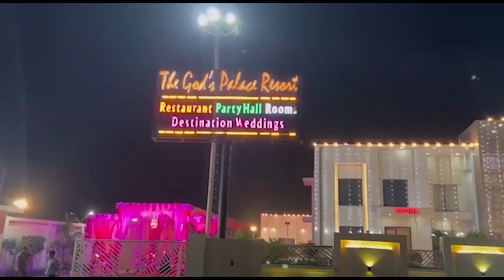मेरठ में शराब पीने से रोकने पर हत्या, आरोपियों के घर में तोड़फोड़, आगजनी, तनाव || Firstbytetv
बीती रात आरोपी घर के बाहर पी रहे थे शराब

दीपक चौहान ने उन्हें समझाने का प्रयास किया, हुई कहासुनी

रात में ही आरोपियों ने घर पहुंचकर दीपक को मौत की नींद सुलाया

 गुस्साये ग्रामीणों ने आरोपियों के घर में की तोड़फोड़, आगजनी

पुलिस ने दो आरोपियों को गिरफ्तार किया